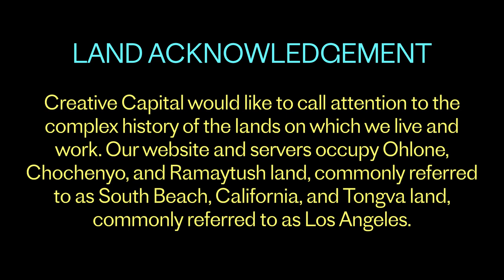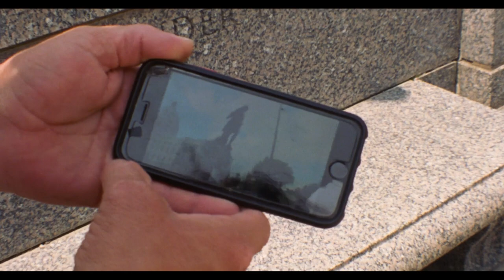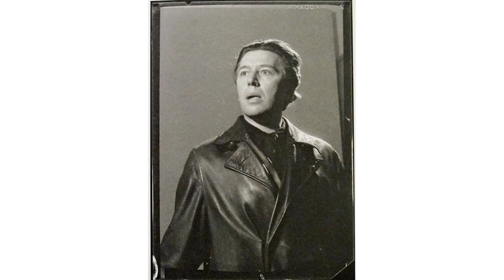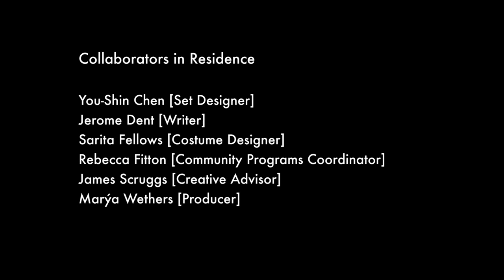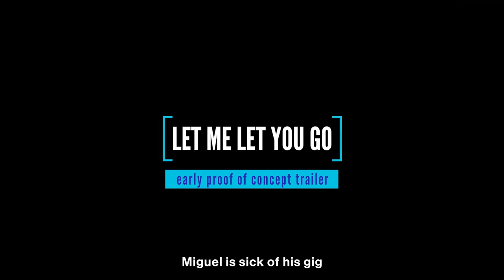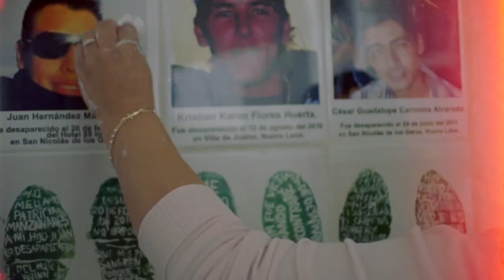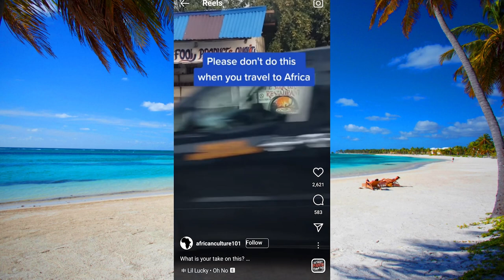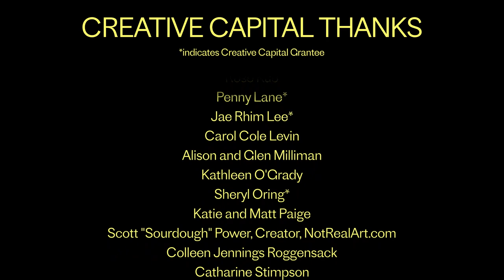Creative Capital Carnival 2022: Artist Project Videos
Discover 36 visionary works-in-progress by 2022 Creative Capital Grantees. The Creative Capital Carnival presents short videos that go behind-the-scenes with groundbreaking artists working in the visual arts, performing arts, technology, film, literature, socially engaged and multidisciplinary forms.

Featuring: American Artist, Germane Barnes, Maura Brewer, Crystal Z Campbell, Alexandra Chreiteh, Ilana Coleman & Jamie Gonçalves, Xavier Cortada, Mónica de la Torre, Deborah Goffe, Clement Hil Goldberg, Graham Haynes, Randall Horton & Devin B Waldman, Madeleine Hunt-Ehrlich, Brandon Kazen-Maddox, Lucy Kim, Marina Magalhães, Ramón Miranda Beltrán & Madeline Jiménez Santil, Christopher K. Morgan, Mimi Onuoha, Karthik Pandian, Kameelah Janan Rasheed, The Revolution School (Jennifer Moon, Clara Philbrick, Devin Alejandro-Wilder), Sarah Rosalena, Viva Ruiz, Suneil Sanzgiri, Jacques Schwarz-Bart, Paola Segura Cornelio, Nyugen Smith, Steven Kazuo Takasugi, Sam Tam Ham, Steven Tamayo, Justin Randolph Thompson, Marcos Varela, Edisa Weeks, Pinar Yoldas, and Zhalarina!

Creative Capital Carnival—a new artist gathering for discovering grantee projects-in-progress, meeting with industry experts, building community, and celebrating artists. Sign up to learn more about Creative Capital news and events

Creative Capital’s programs are made possible by generous donations from our Board of Directors, National Advisory Council, institutional funders, and other individuals.

YouTube Sync ID | MB018ZAOKNISURL